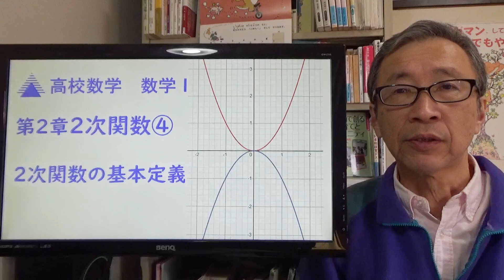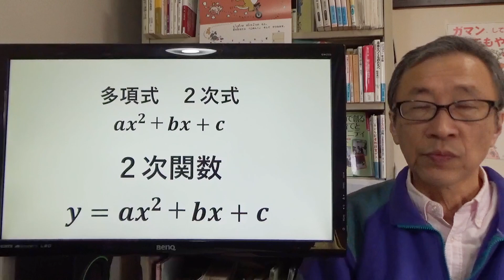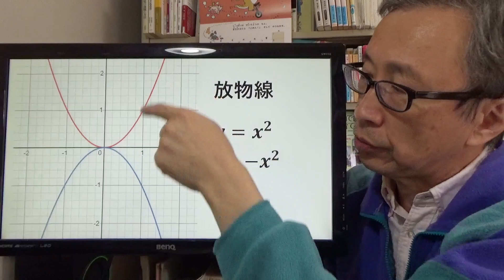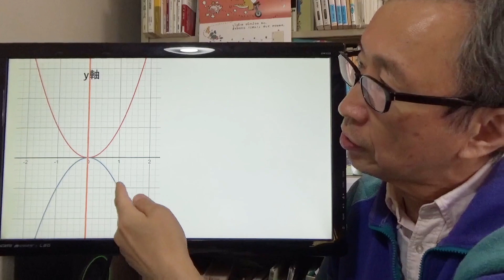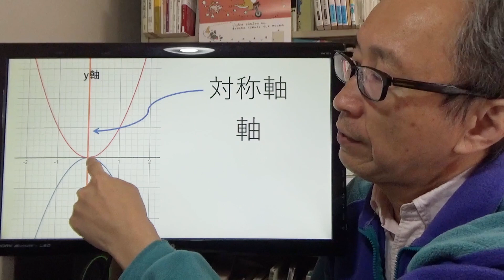【数学Ⅰ】第２章 ２次関数④ ２次関数の基本定義 工学院大学【数学教育の理論と方法】担当の齋藤史夫（ふみちゃん）と学ぼう・学び直そう高校数学 学び直し数学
【数学Ⅰ】第２章　２次関数④

２次関数の基本定義を確認しましょう。

上に凸・下に凸
頂点
軸

など、言葉の意味を確認、
そして、グラフは軸で対象になる、
などを押さえておけば、2次関数のグラフの理解が進みます。

工学院大学で「数学教育の理論と方法」の授業を担当するふみちゃんこと齋藤史夫と数学Ⅰを一緒に学びましょう。

子どもから大学院生、お父さんお母さん、おばあちゃんおじいちゃんも一緒に
算数･数学の楽しさ･深さを実感できるびっくり算数教室プロジェクトを進めています。
ふみちゃんのびっくり算数教室開催のご相談は
まで。